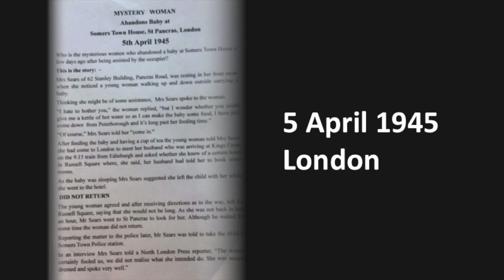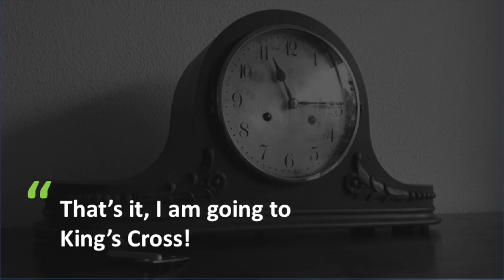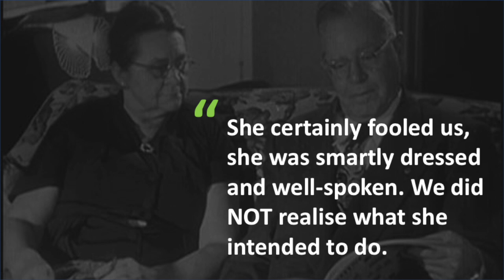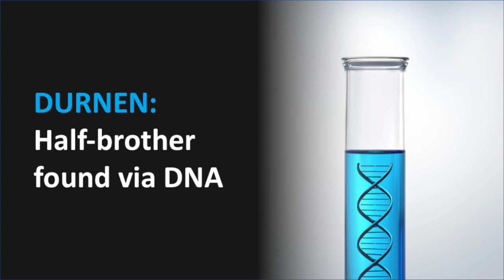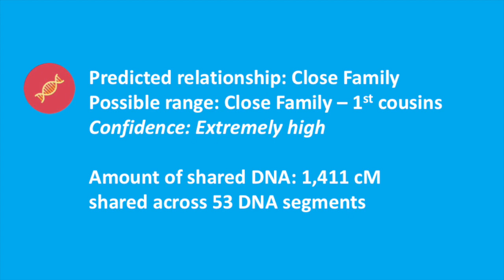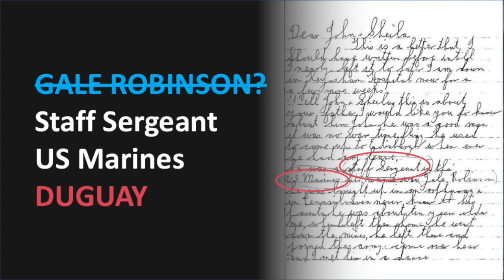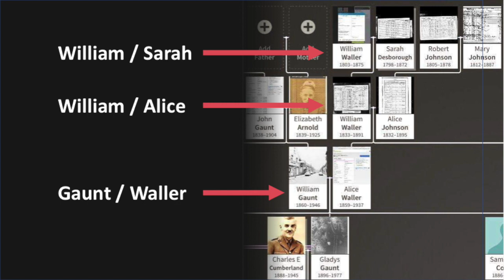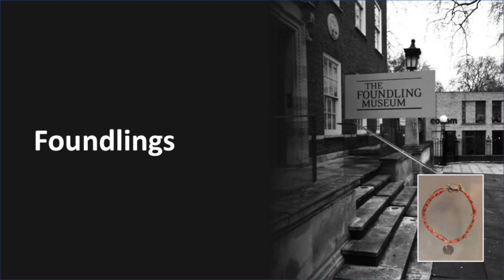The strange affair of the Kings Cross baby ... (Julia Bell)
On 5th April 1945 a well spoken and smartly dressed woman left a small baby (later called Linda) in the care of a couple in a King's Cross flat whilst she went to book a room in a Russell Square hotel. She never returned... Julia Bell will explain how autosomal DNA unlocked this mystery and how she was able to find Linda’s biological parent. Who was the other parent? The answer again lies in autosomal DNA...

Julia Bell
Julia Bell found her WW2 American GI grandfather, Arthur Benager Garrett, in 2014 despite having no name for him or any useable data of any kind. She now has a proven track record for finding GI fathers based in the UK in WW2, relying on DNA results alone. Using a combination of logic and intuition, Julia also works with UK foundlings, who have traditionally had many questions and no answers about their families until now. Originally an English and History graduate, Julia has appeared on TV as the genetic genealogist on a documentary about babies left in public places: Separated at Birth. She has also featured in the press and on BBC Radio 4. While DNA testing in the UK is not yet as extensive as in America, Julia is keen to demonstrate its potential for finding unknown British parents. She already achieves what some have called impossible. Julia also aims to promote genetic genealogy in the UK and to encourage UK database growth.

This lecture was presented at Who Do You Think You Are? - Live! 2017. Please note that these videos are copyrighted to the presenter and should only be used for personal study. They are not to be used for any other purpose without the presenter's express permission. Also, please note that because this is a rapidly advancing field, the content may quickly become outdated.

The DNA Lectures were sponsored by FamilyTreeDNA and organised by volunteers from ISOGG (International Society of Genetic Genealogy, ISOGG volunteers also provided free DNA advice and support for members of the public at the conference.